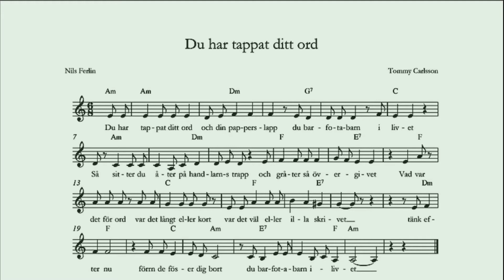Barfotabarn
Text:Nils Ferlin
Musik och framförande: Tommy Carlsson